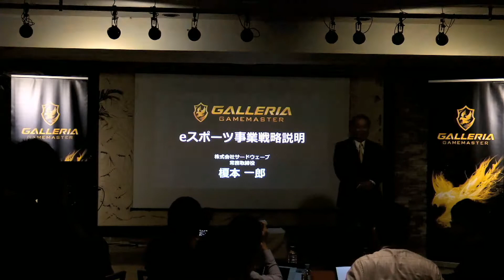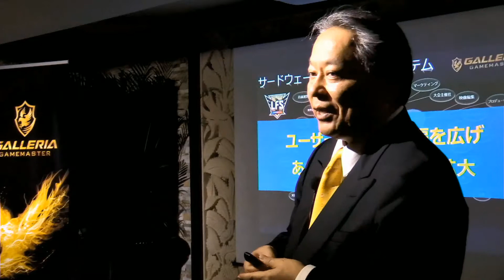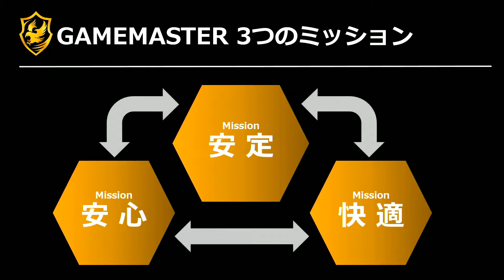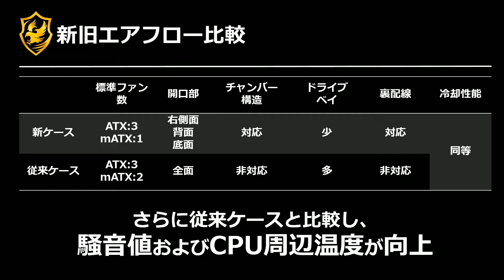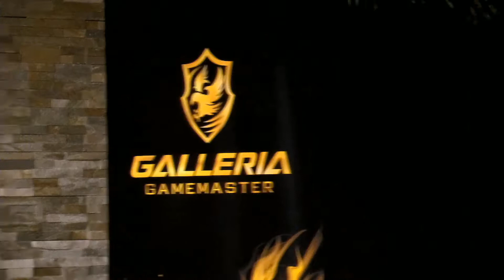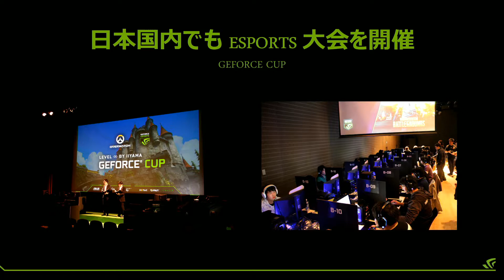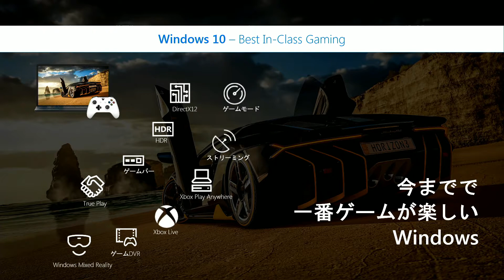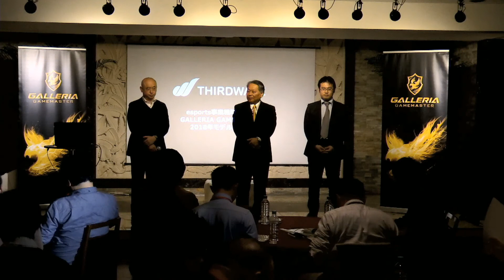GALLERIA GAMEMASTER 2018年モデル発表会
株式会社サードウェーブは、
2018年4月3日（火）に「esports事業戦略およびGALLERIA GAMEMASTER2018年モデル発表会」を実施いたしました。

◆会場：パセラリゾーツAKIBA マルチエンターテイメント（東京都千代田区外神田1-1-10）
◆内容： ①esports事業説明
　　　　 ②GALLERIA GAMEMASTER 2018年モデル
　　　　 ③来賓ご挨拶
                 ④Q&A

株式会社サードウェーブ